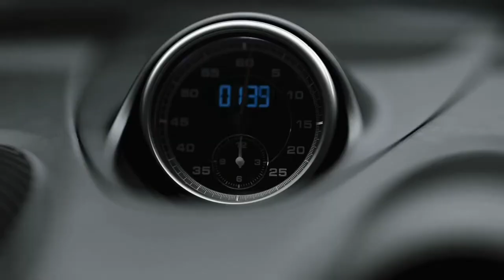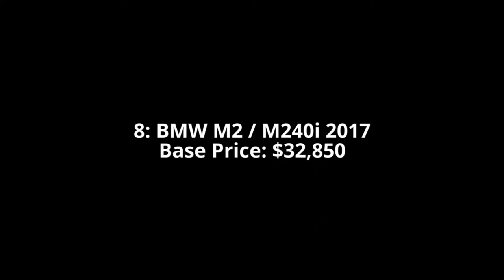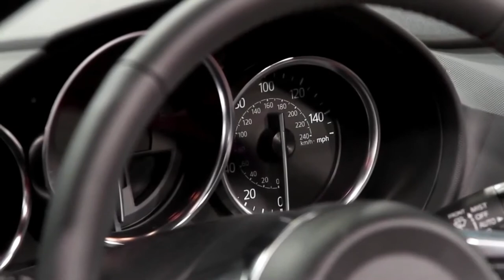TOP 10 famous funny car